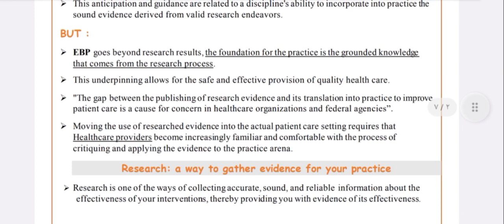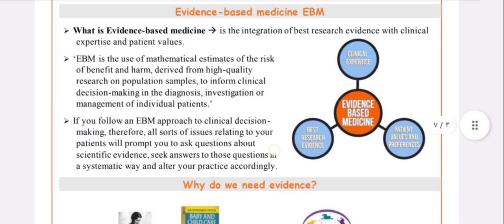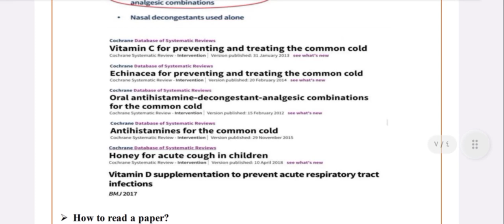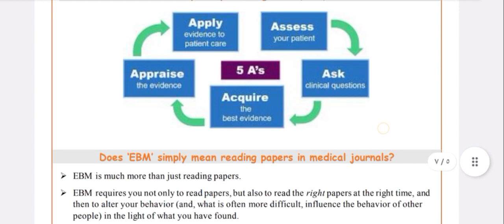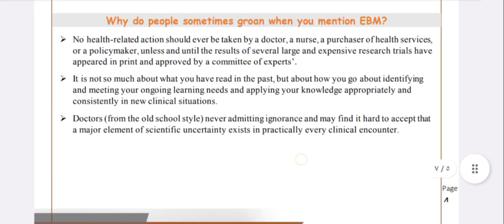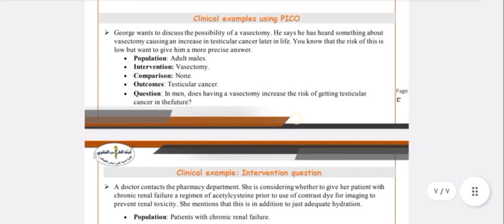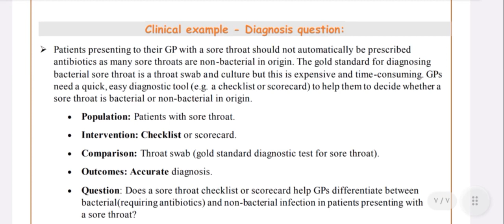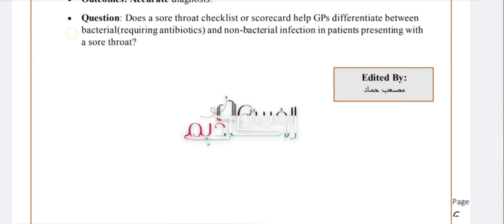Final Lecture 1 Il Intro to Research & EBM ShortCut ~ By: محمد بكر